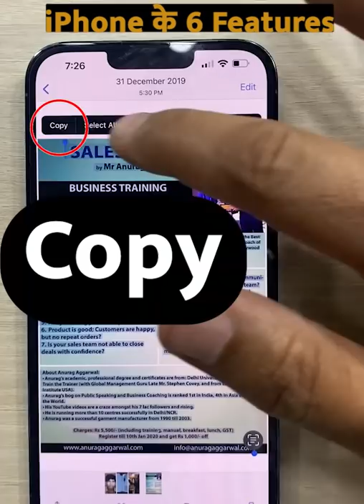इसलिए बिकता है iPhone I I